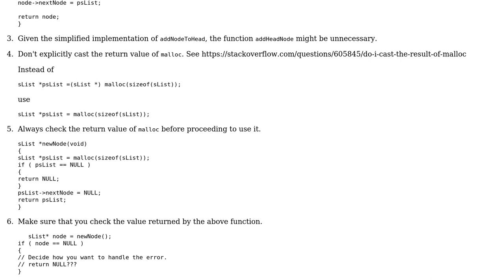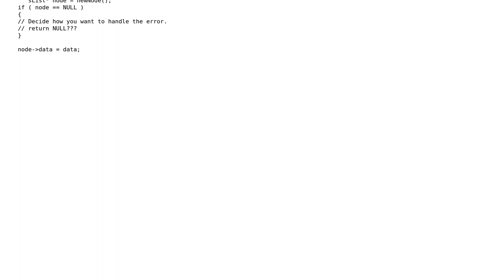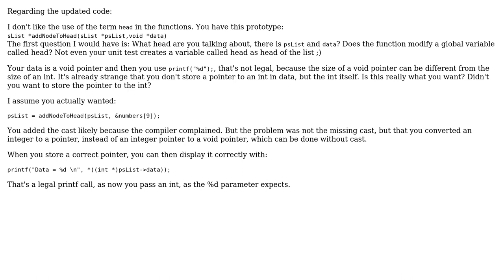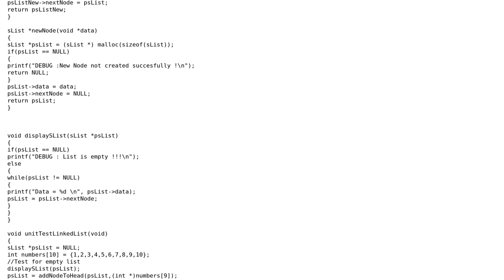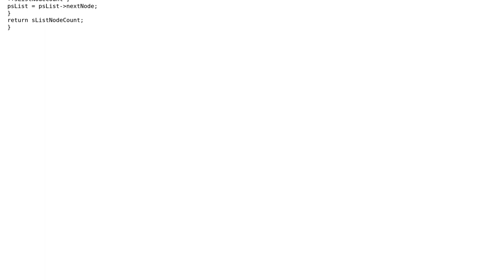Code Review: Utility functions for a linked list (4 Solutions!!)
Code Review: Utility functions for a linked list

With thanks & praise to God, and with thanks to the many people who have made this project possible! | Content (except music & images) licensed under CC BY-SA | Music | Images & others | With thanks to user R Sahu user John Hammond user janos user Jamal user cslrnr and the Stack Exchange Network Trademarks are property of their respective owners. You are responsible for your own actions.